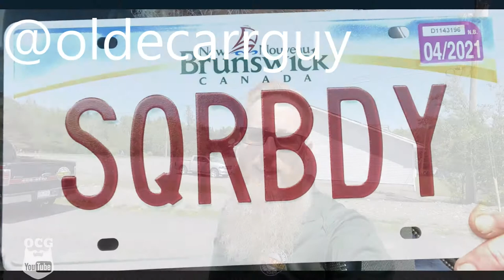DO YOU KNOW WHO GRANGER SMITH IS AND WHAT HE'S DOING ON HIS CHANNEL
DO YOU KNOW WHO GRANGER SMITH IS AND WHAT HE'S DOING ON HIS CHANNEL? WELL, HE'S RESTORING A 74 GMC SQUARE BODY. OH AND BY THE WAY HE'S SOME KIND OF A COUNTRY STAR. GO CHECK OUTH HIS CHANNEL. LINKED BELOW:

THIRD LINK
TUBEBUDDY

Jason Carr
220 Route 170

or